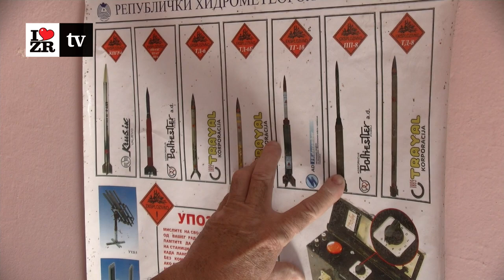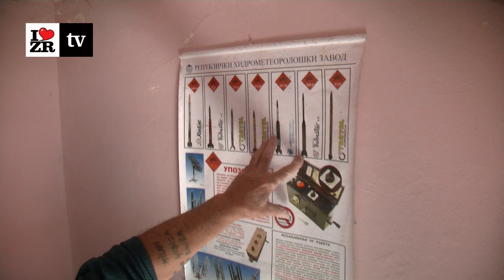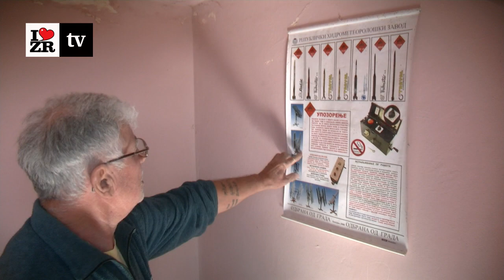Protivgradni strelac - Milan Šujica - Čestereg